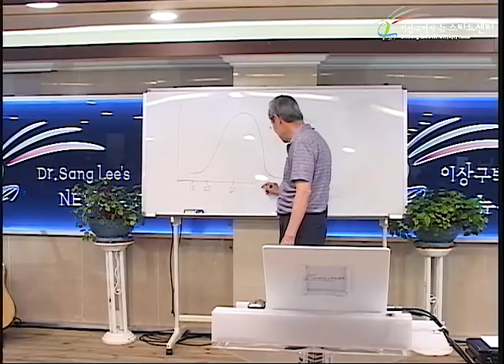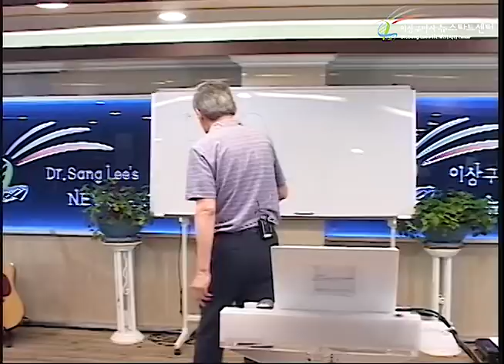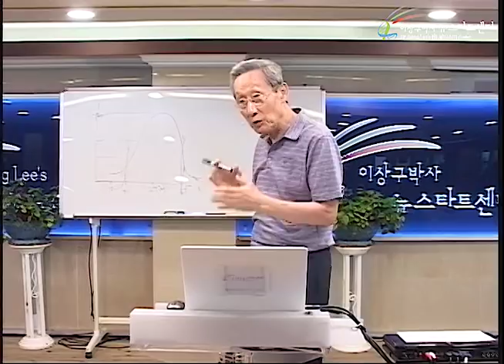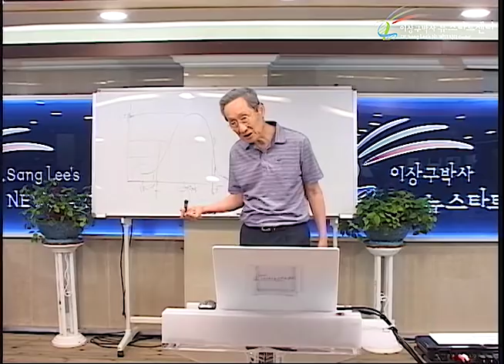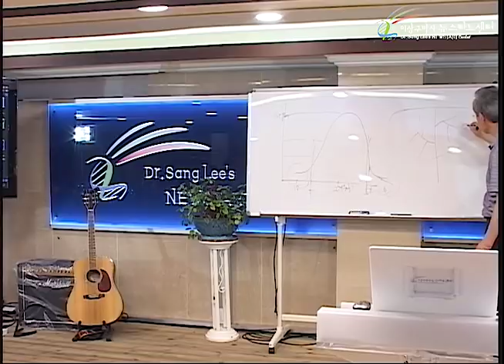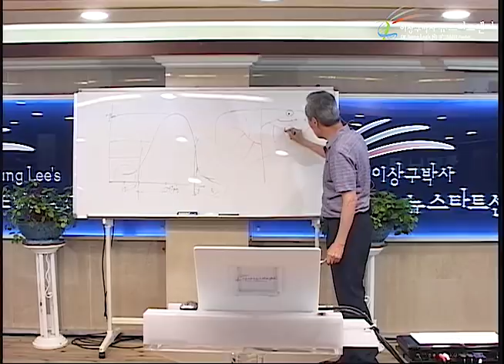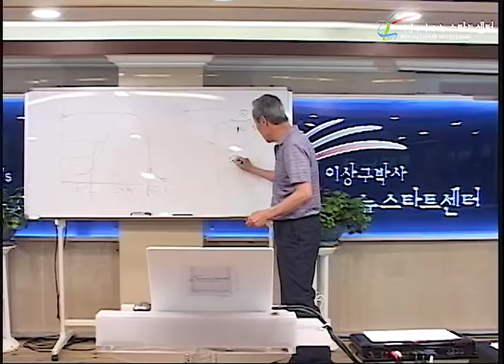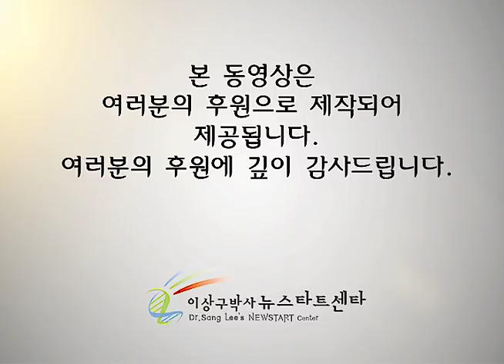R229 18 통계는 우상이다